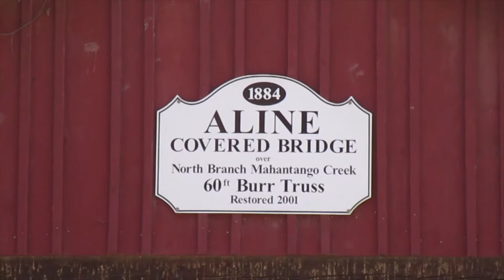Aline Covered Bridge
The Aline Covered Bridge in Perry Township, Pennsylvania crosses North Branch Mahantango Creek.  It is a Burr Truss bridge built in 1884.

All images and video were taken October 11, 2019 by JF for "Pennsylvania Covered Bridges."